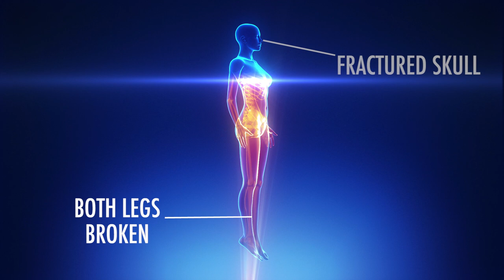4 People Who Should Have Died But Survived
You can’t make this sh*t up.

MUSIC
Symphony of Sadness

STILLS
Homecoming Parade For Royal Marines From 3 Commando Brigade/Matt Cardy
Royal Marines Of 42 Commando Launch An Aviation Beach Assault Exercise From HMS Bulwark/Jeff J. Mitchell
Operation Buzzard/Scott Nelson
Getty Images